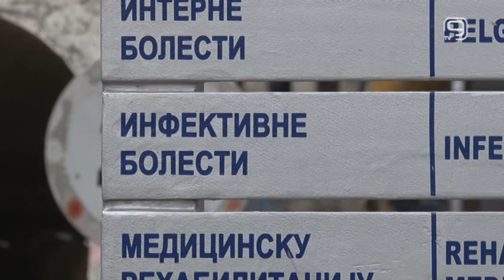TV KANAL 9, NOVI SAD: JUČE JOŠ 77 ZARAŽENIH KOVIDOM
U Novom Sadu trenutno je oko 5.170 aktivnih slučajeva zaraze korona virusom, od kojih je 77 njih registrovano tokom jučerašnjeg dana.